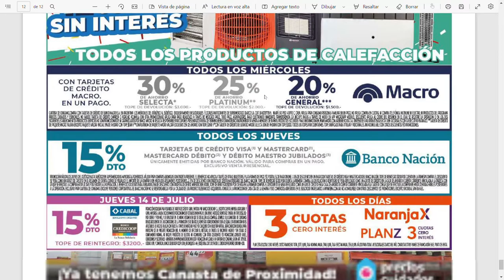😀😀🔥🔥 DIARCO OFERTAS INTERIOR😀😀🔥🔥